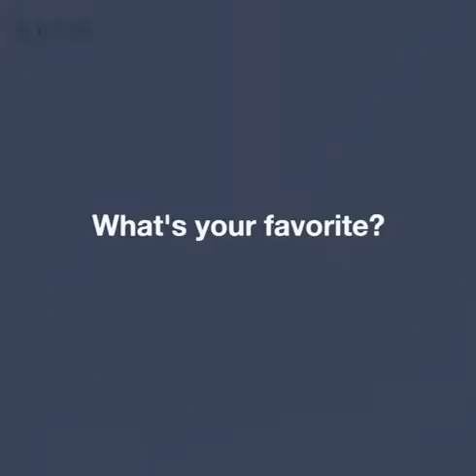MIX & MATCH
Kami Menjual Fashion aksesoris Import dan Banyak Produk lainnya
🌟 3 Ways to Mix and Match, Grab it fast!
❤️ Kode dan Harga :
01. Vintage style
Skirt K31EC7DA Rp 313.440
Bag 030F6Er Rp 151.500
Earrings 02E02Er Rp 55.500

02. Party Style
Skirt K31F0AE2 Rp 287.600
Bag 032172r Rp 354.000
Earrings 02E027r Rp 60.000

03. Vacation style
Skirt K31F0E90 Rp 368.000
Earrings 02F42Fr 52.000
Bag 032186r 405.000
Glasses 033394r 48.500

✅ Harga mulai dari Rp 48.500 saja !
✅ Ready Stock, kirim dari Jakarta via Cepat/JNE
Aksesoris Fashion & Beauty : @adjust_import
Import Fashion : @adjust_indo
Custom Printing : @printit.by.adjust
FB Pages : Adjust-Import
FB Pages : Adjust Beauty
FB Pages : Adjust Indo